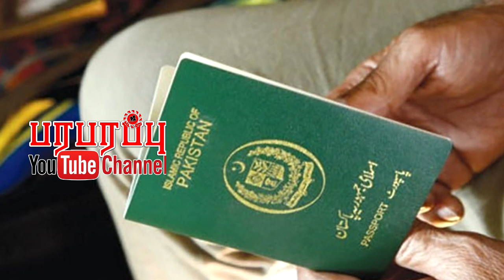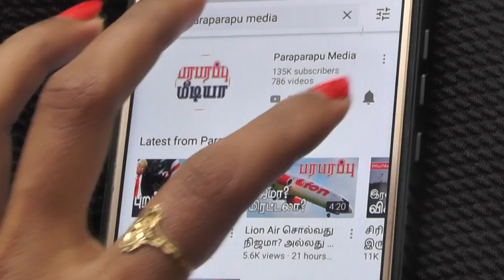காஷ்மீர், இந்தியா, பாகிஸ்தான், ஒலிம்பிக்ஸ்: என்னங்க தொடர்பு? | India & Olympic-related events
In a major setback for India, the International Olympic Committee (IOC) suspended all Indian applications to host future Olympic-related events until New Delhi guarantees in writing the entry of all participants. "Since becoming aware of the issue, and in spite of intense last-minute efforts and discussions with the Indian government authorities, no solution has been found to allow the Pakistani delegation to enter India in time to compete," the IOC statement said.

Direction : Rishie